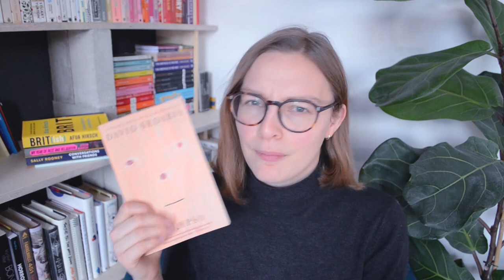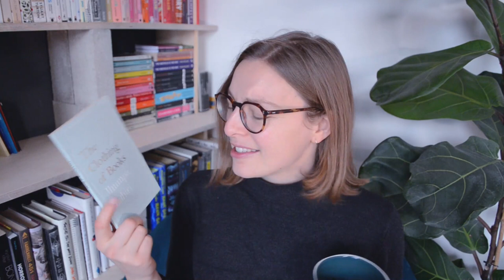November Wrap-Up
Hello December! I have new bookshelves! I read seven books, here’s me chatting about them
. Links and timestamps below ↓

0:00 Intro
1:02 Calypso by David Sedaris

2:26 Brit(ish) by Afua Hirsh

2:37 My Year of Rest and Relaxation by Ottessa Moshfegh

3:37 An Absolutely Remarkable Thing by Hank Green

4:33 The Gone-Away World by Hick Harkaway

5:50 Conversations With Friends by Sally Rooney

7:14 The Clothing Of Books by Jhumpa Lahiri

8:22 What We See When We Read by Peter Mendelsund
9:10 Life updates